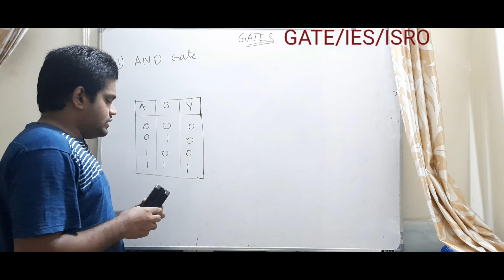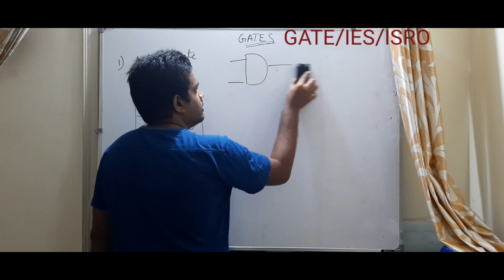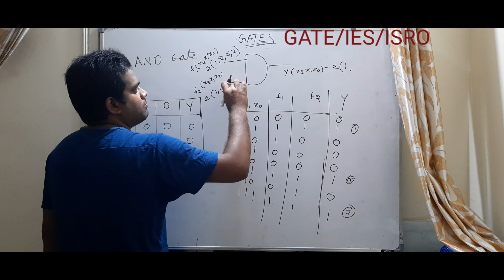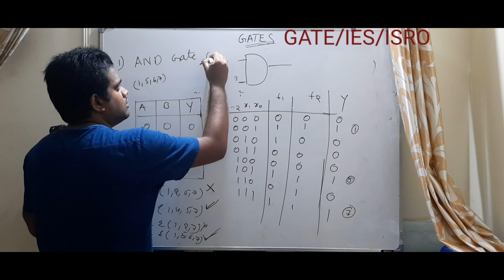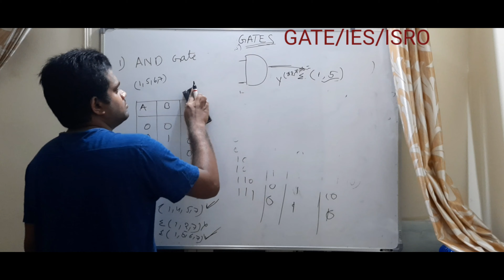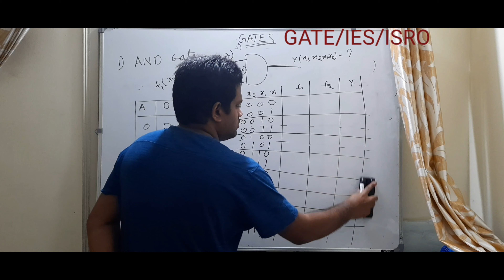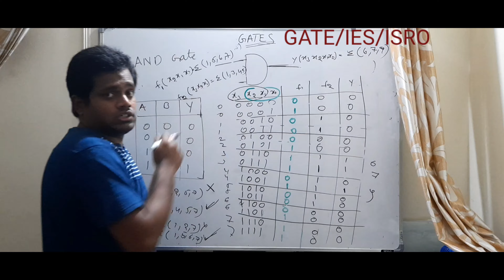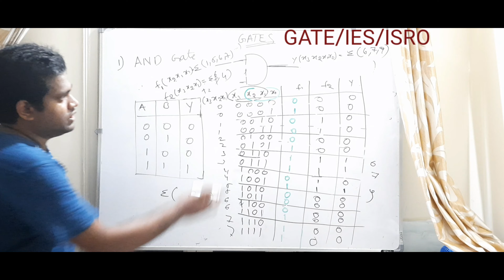and gate Combinational circuits in digital electronics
AND gate